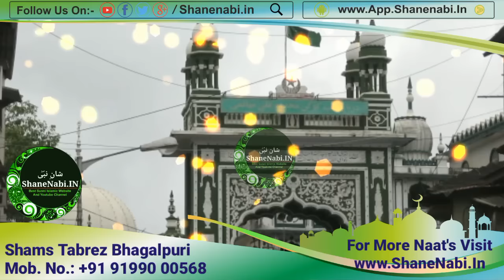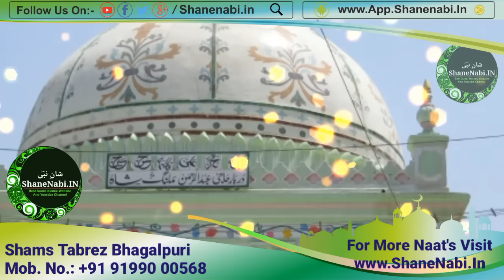New Bhojpuri Hit 2017 Naat | कूह कूह कोयलिया गाये मदीना याद आये | Kooh Kooh Koyaliye Gaye | भोजपुरी